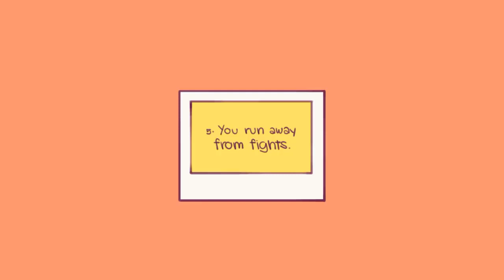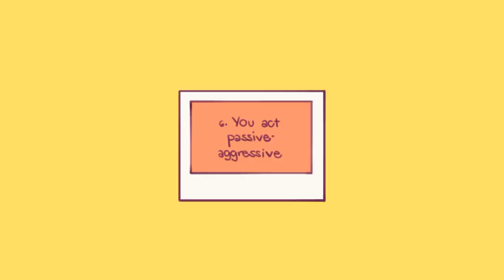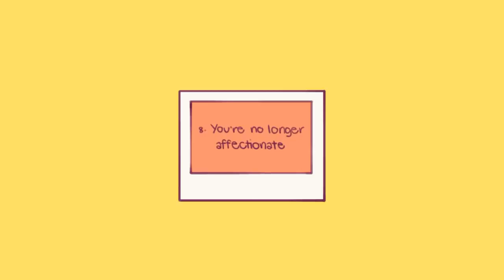8 Behaviors That Ruin Relationships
There are a lot of different reasons why relationships fall apart – incompatibility, jealousy, dishonesty, and betrayal being some of the most common ones. But what about those relationships where you’re so in love you could have sworn they were the one? How can things go wrong so suddenly and so fast that you don’t even realize there’s a problem before it’s too late?

This may not be something you want to hear, but sometimes we may hurt the people we love and damage our bonds with them without even realizing it because of our own problematic behaviors. So if you’re in a relationship right now and you want to make it last, here are a few harmful behaviors that you need to avoid.